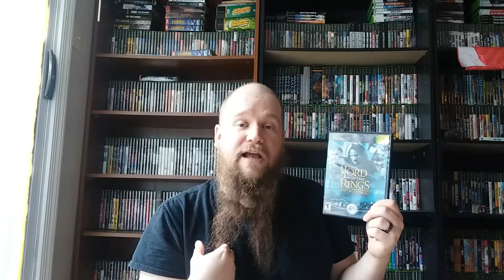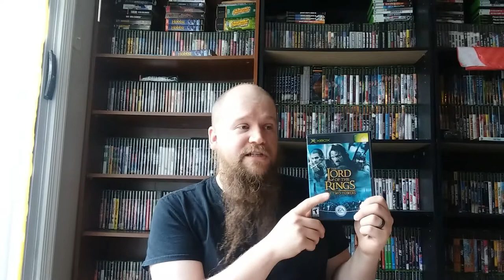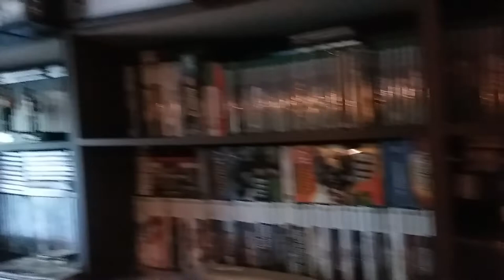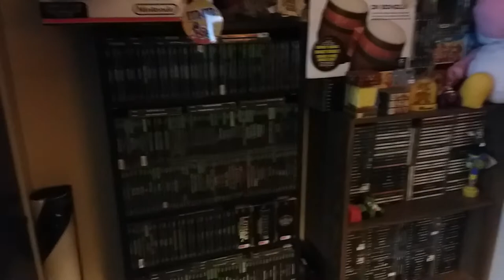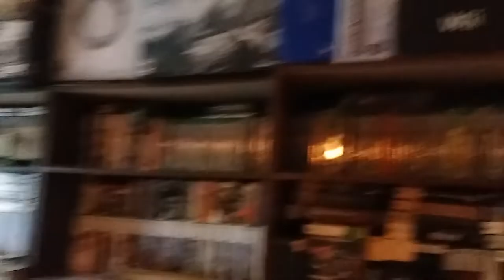Thoughts on Modern Gaming and my plans for the future Vlog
A Vlog sharing my thoughts on Modern gaming and what my plans are for the future in regards to my collection. I discuss my thoughts on the next generation of gaming consoles coming out.

Xbox Gamertag: Asian Sleepy

PSN: Asiansleepy1